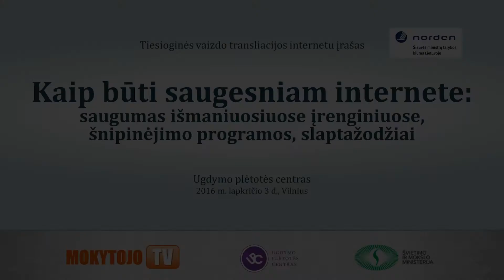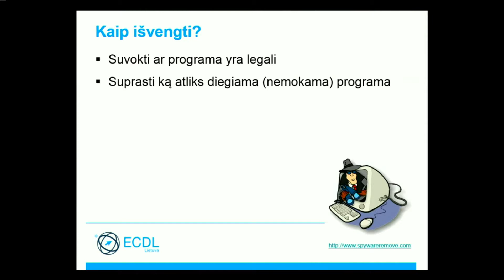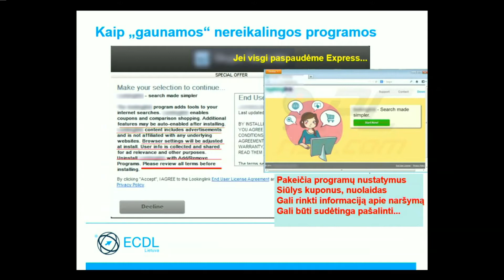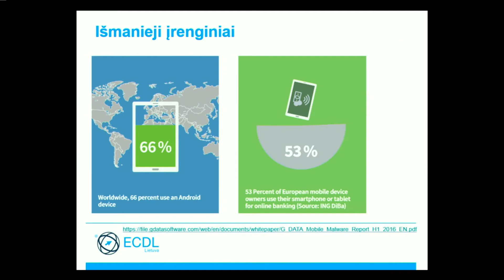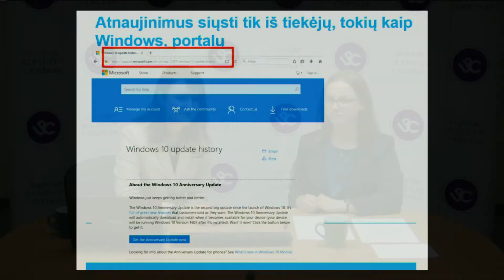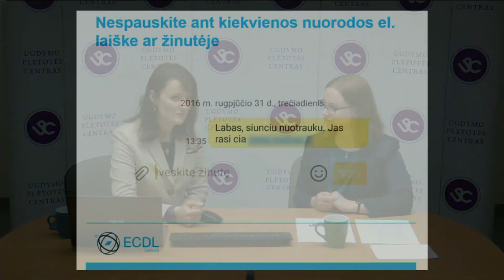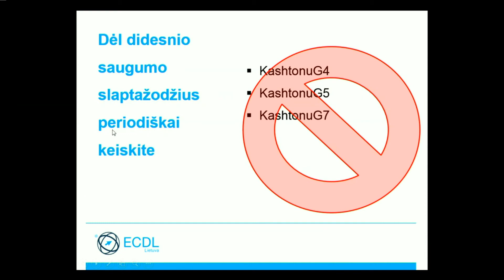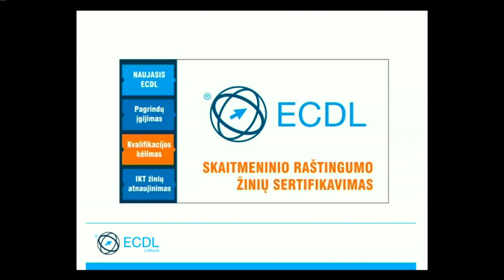Kaip būti saugesniam internete: išmanieji įrenginiai, šnipinėjimo programos, slaptažodžiai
Ugdymo plėtotės centro „Mokytojo TV“ tiesioginės vaizdo transliacijos „Kaip būti saugesniam internete: saugumas išmaniuosiuose įrenginiuose, šnipinėjimo programos, slaptažodžiai“ vaizdo įrašas. Transliacijoje dalyvavo dr. Renata Danielienė, Lietuvos skaitmeninio raštingumo kuratorė, VšĮ „Informacinių technologijų institutas“ vykdančioji direktorė, ir Rasa Jančiauskaitė, Ugdymo plėtotės centro Mokyklų veiklos tobulinimo skyriaus specialistė.

Šiaurės tarybos ministrų biuras Lietuvoje, LR  švietimo ir mokslo ministerija, Ugdymo plėtotės centras.
2016 m. lapkričio 3 d., Vilnius.